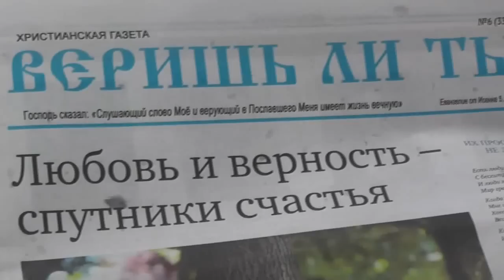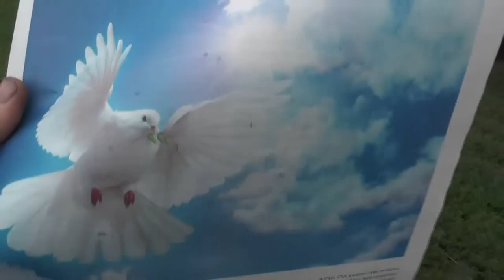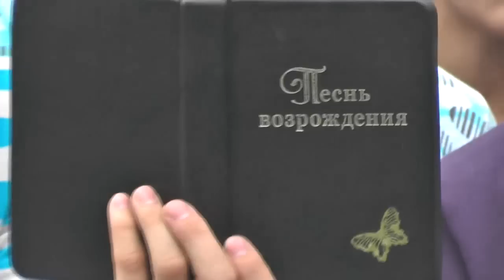№2. Нас снова посетили баптисты. 09. 08. 2017